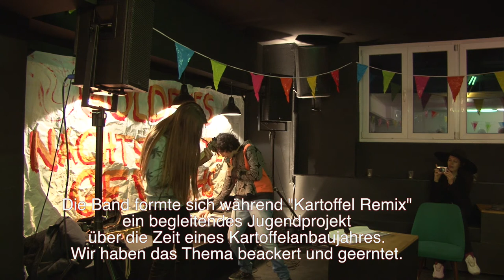Trailer: Die Kartoffel, ein Musiktheater von Berkenhoff/Siegwald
Die Kartoffel
ein Musiktheater in 6 Bildern.

Wir haben das Potential hinter uns gelassen. Wir sind daran vorbeigezogen. Ein Stück über den langen Weg der Kartoffel als Chance.

Da liegt sie also. Der Acker ist schon vorbereitet. In unseren Köpfen schwebt: die Kraft des Einzelnen und die Lust an der Bewegung der Massen. Fremd und widerwärtig war den Europäern die Kartoffel. Auch eine Hungersnot überzeugte sie nicht sich mit diesen gefährlichen Knollen abzugeben. Jetzt stehen zwei Performer auf dem leeren Acker und bevor sie nur einen praktischen Gedanken fassen können, werden sie von einer Käferarmee überrannt...

Berkenhoff und Siegwald machen raumgreifende Performances, die Klang, Bewegung und Objektkunst verbinden. Nach ihrem Stück FYIE, voller Fluxus und Musik aus stummen Objekten, machen sie mit der Kartoffel ein einfaches, ehrliches Theater. Mit Lichtkunst rufen sie in dem großen leeren Raum das wachsende Feld und den Wechsel der Jahreszeiten hervor. Die Komik der Kostüme kontrastiert mit diesem sonst ruhigen szenisch musikalischen Ausdehnungsprozess.

Gefördert von der Stadt Frankfurt.

Lichtgestaltung, Video und Tonmeister: Jörn Nettingsmeier
Kostüme: Charlotte Morsche
Assistenz: Inga Barth
Dramaturgische Beratung: Melchior Tacet und Kris Merken

Mit Dank an Philipp Schulte für Rat und Tat, Afroton für den Balken, Philip Albus für Klänge, Mousonturm, ATW Gießen und HfMdK Frankfurt für Unterstützung.

Eine Produktion von Berkenhoff/Siegwald mit den Landungsbrücken Frankfurt